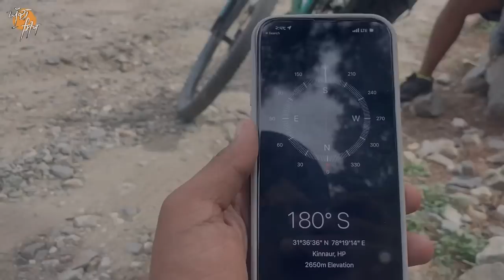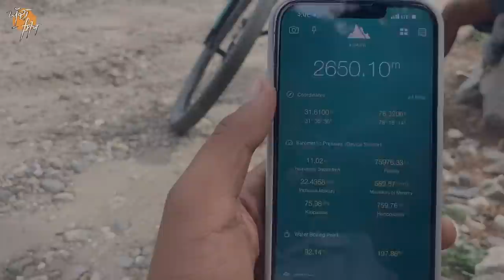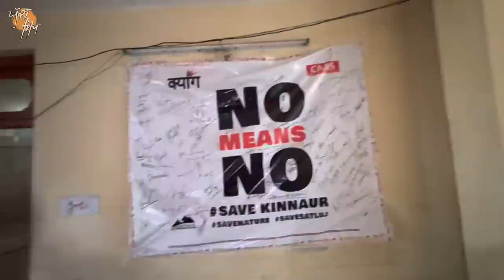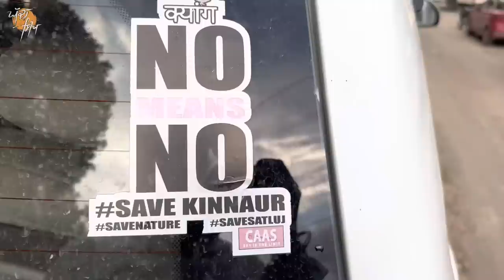Day-19 । old Indo Tibet Road। 62 ਦੀ ਜੰਗ ਇਸ ਰਾਹ ਤੋਂ ਲੜੀ ਸੀ। ਉੱਜੜੇ ਡਰਾਓਣੇ ਰਾਹ। Ghudda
Hotel - The Grand Shambala Kalpa